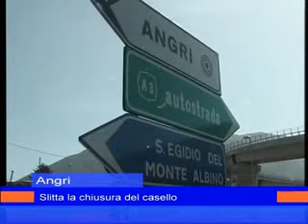autostrada angri 13 dicembre